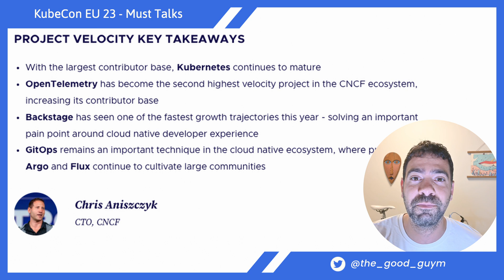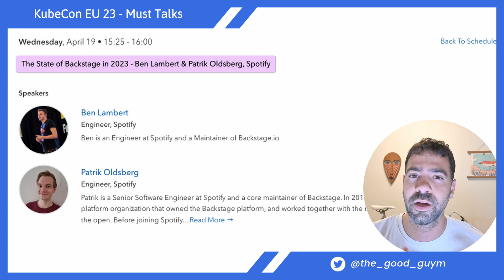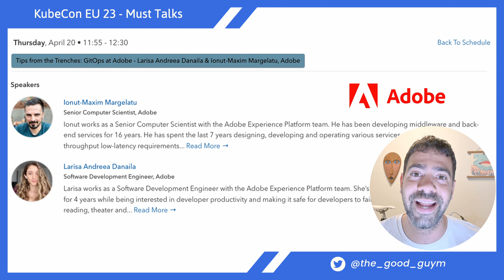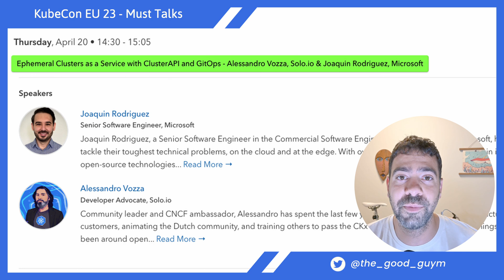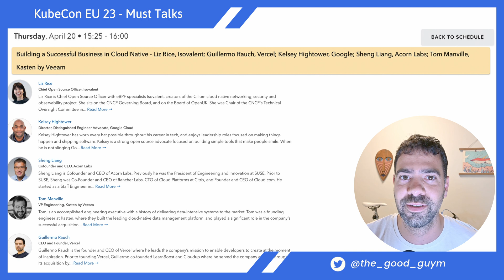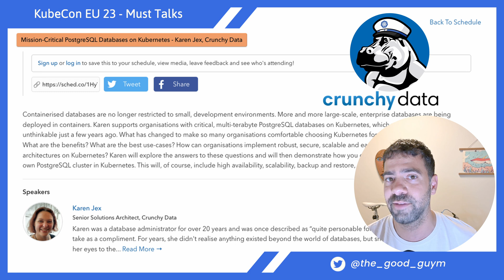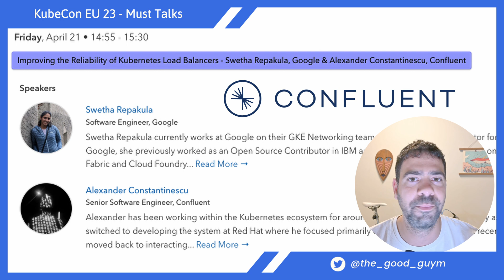8 Talks That You Can't Miss On KubeCon EU 2023!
Talk 1:
Tutorial: Measure Twice, Cut Once: Dive Into Network Foundations the Right Way! - Marino Wijay & Jason Skrzypek, Solo.io

Talk 2:
The State of Backstage in 2023 - Ben Lambert & Patrik Oldsberg, Spotify

Talk 3:
Tips from the Trenches: GitOps at Adobe - Larisa Andreea Danaila & Ionut-Maxim Margelatu, Adobe

Talk 4:
Ephemeral Clusters as a Service with ClusterAPI and GitOps - Alessandro Vozza, Solo.io & Joaquin Rodriguez, Microsoft

Talk 5:
Building a Successful Business in Cloud Native - Liz Rice, Isovalent; Guillermo Rauch, Vercel; Kelsey Hightower, Google; Sheng Liang, Acorn Labs; Tom Manville, Kasten by Veeam

Talk 6:
Building the Framework of the Future with CNCF Students - Kunal Kushwaha & Mark Boost, Civo

Talk 8:
Improving the Reliability of Kubernetes Load Balancers - Swetha Repakula, Google & Alexander Constantinescu, Confluent